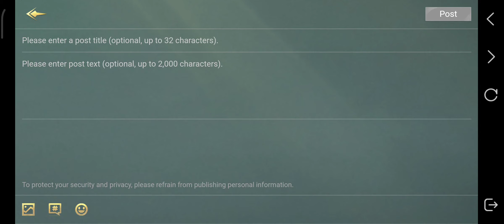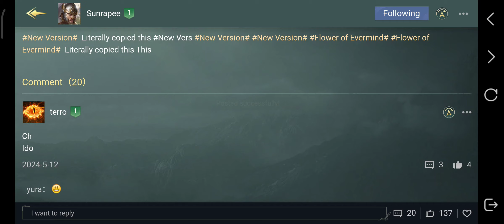Lord of the Rings Rise to War - Opening 60 Mathoms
Timestamps:

1:42 Shadow Respect Item

2:12 Undying Respect Item

3:21 Ori Respect Envelope

3:45 Gandalf Respect Item

4:49 Undying Respect Item

5:11 Shadow Respect Item

6:33 Flawless Item

7:06 Undying Respect Item

7:37 Shadow Respect Item

8:40 Gorbag Respect Envelope

9:19 Denethor Respect Envelope

9:35 Lurtz Respect Item

9:42 Skahelm Respect Item

10:19 Mouth of Sauron Respect Item